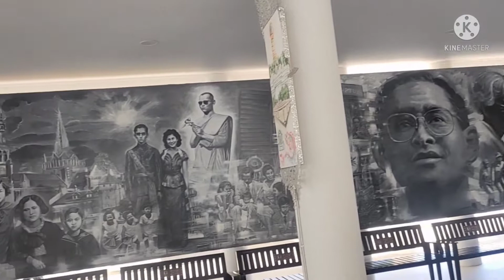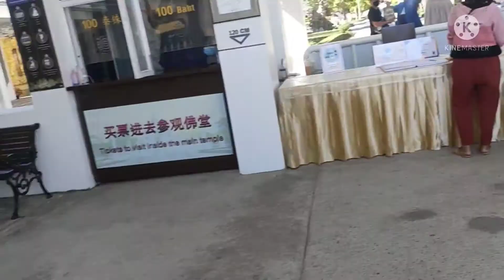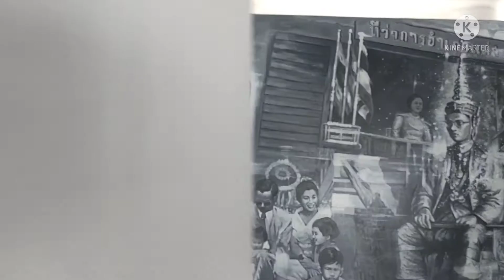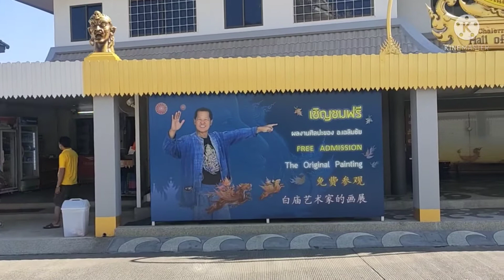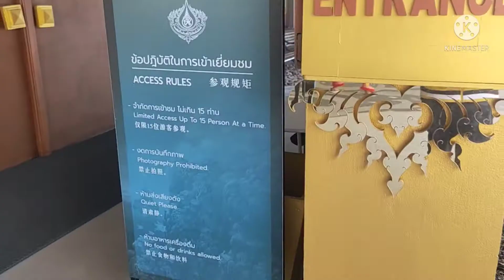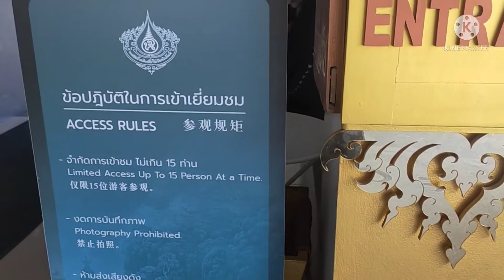วัดร่องขุ่นติดอันดับ3top10ห้องน้ำที่สวยที่สุดในโลก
วัดร่องขุ่นเชียงรายที่ไปเชียงรายเเล้วต้องเเวะมีคนเที่ยวชมมากมากทั้งชาวไทยเเละชาวต่างชาติวัดร่องขุ่น